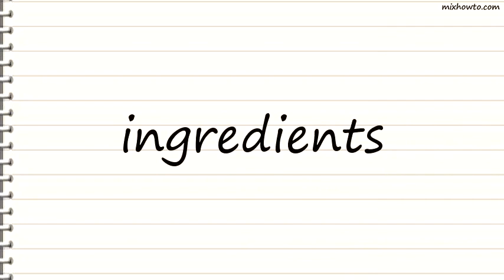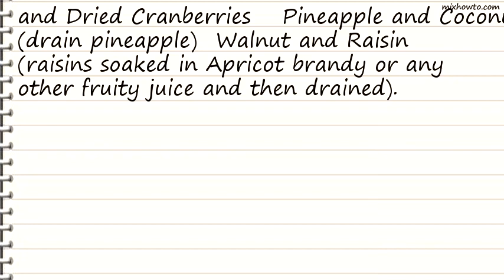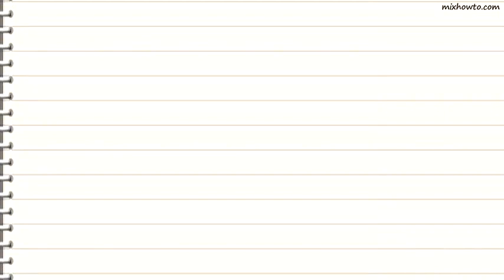Recipe Christmas Eggnog Bread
INGREDIENTS:
●1/4 cup butter or 1/4 cup hard margarine , melted
●1 1/2 cups eggnog
●1 teaspoon rum or 1 teaspoon vanilla extract
●2/3 cup chopped pecans or 2/3 cup walnuts
●1 cup cut mixed glace fruit